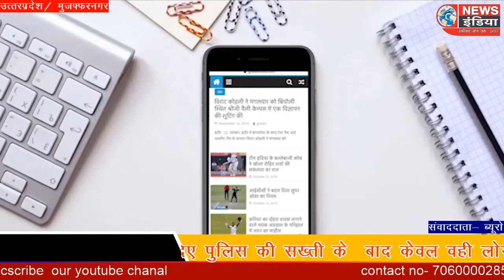जनपद मुजफ्फरनगर में आज लॉक डाउन 2 के छठे दिन जिला प्रशासन द्वारा पूरे जनपद में सख्ती बढ़ा दी गई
लॉक डाउन के छटे दिन बढ़ाई गई सख्ती
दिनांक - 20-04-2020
- जनपद मुजफ्फरनगर में आज लॉक डाउन 2 के छठे दिन जिला प्रशासन द्वारा पूरे जनपद में सख्ती बढ़ा दी गई है जहां देशभर के विभिन्न हिस्सों में 20 अप्रैल  को लॉक डाउन में छूट देने की चर्चा जोरों शोरों से चल रही थी वही जनपद मुजफ्फरनगर में जिला प्रशासन द्वारा दिन निकलते ही जनपद भर के सभी नाके व चौकियों पर बैरियर डाल दिए और तमाम पुलिस अधिकारी अपनी गाड़ी से अनाउंसमेंट करते घूमते दिखाई दिए पुलिस की सख्ती के  बाद केवल वही लोग घर से बाहर निकल पाए जो बैंक किया हॉस्पिटल में जाने वाले थे
 दरअसल जनपद मुजफ्फरनगर में लॉक डाउन वन का 21 दिन का समय पूरा होने ही वाला था तभी देश के प्रधानमंत्री  नरेंद्र मोदी ने लॉक डाउन को 3 मई तक फिर बढा दिया था  मगर पिछले कई दिनों से चर्चा थी कि जिन जिलों में कोरोना के पॉजिटिव मरीजों की संख्या कम है उन जिलों में लॉक डाउन में ढील दी जा सकती है हालांकि रविवार को जिला प्रशासन व उद्यमियों के साथ हुई बैठक में कुछ फैक्ट्रियों को कुछ शर्तों के आधार पर चलाने पर चर्चा हुई थी जिसके चलते फल सब्जी व खाद्य सामग्री की दुकानों के अलावा इलेक्ट्रॉनिक्स इलेक्ट्रिक व अन्य दुकानदार भी चाह रहे थे कि उनकी भी दुकानें खुलने की परमिशन हो जाए मगर आज दिन निकलते ही शहर के विभिन्न स्थानों पर पुलिस प्रशासन की सख्ती को देखकर किसी की घर में से निकलने की हिम्मत नहीं हो पाई मामले की जानकारी देते हुए एसपी सिटी सतपाल अंतिल ने बताया कि लॉक डाउन में कोई ढील नहीं है केवल जो लोग जरूरी काम से जा रहे है केवल वे ही जा सकते है जैसे बैंक और हॉस्पिटल या फिर राशन लेने जाने वाले लोग ही जा सकते है
BYTE - सतपाल आंतिल ( एसपी सिटी)